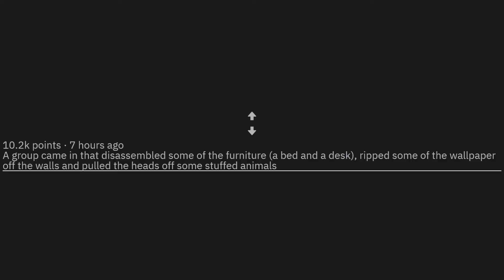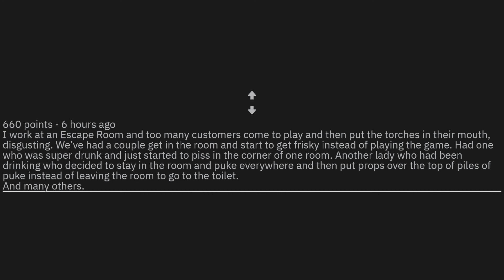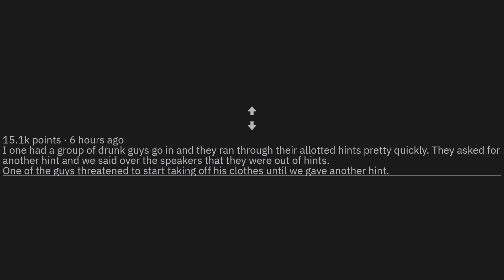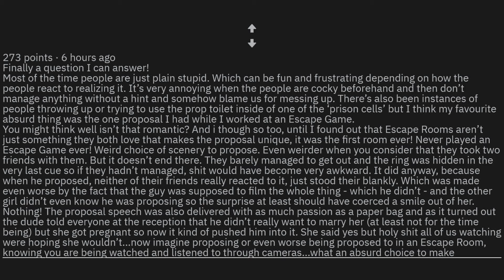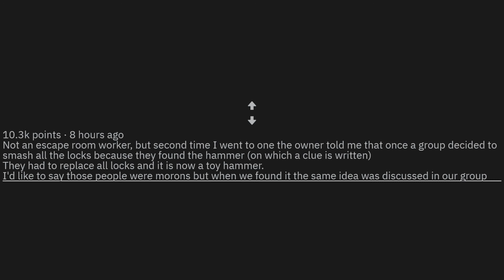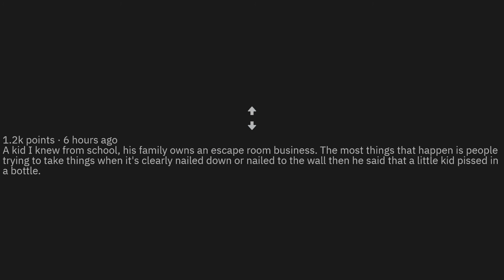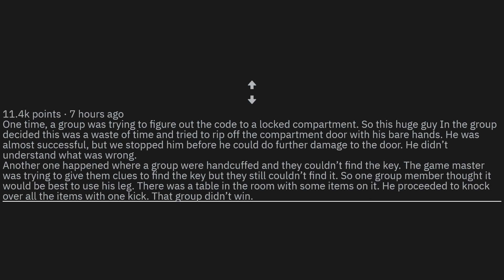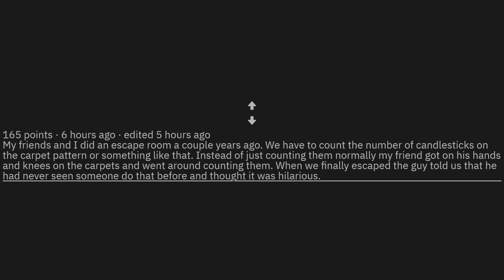Escape Room workers of Reddit, whats the most absurd thing players have done?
New videos added daily!